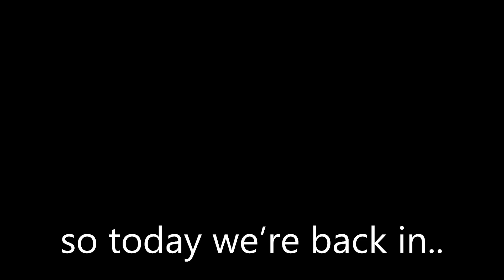All Working TOWER DEFENSE SIMULATOR CODES! | Tds Codes 2023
YAY! NEW TOWER DEFENSE SIMULATOR CODES! | Tds Codes